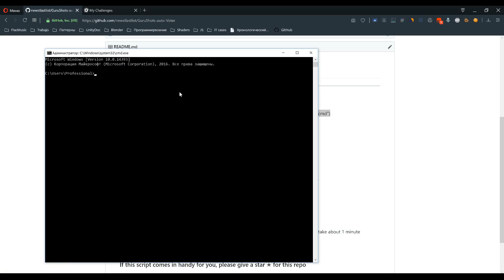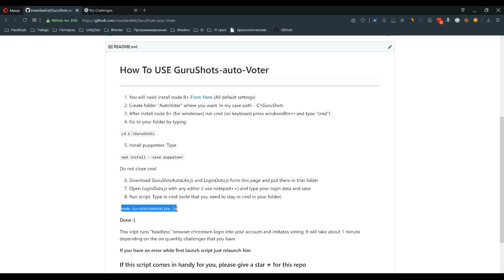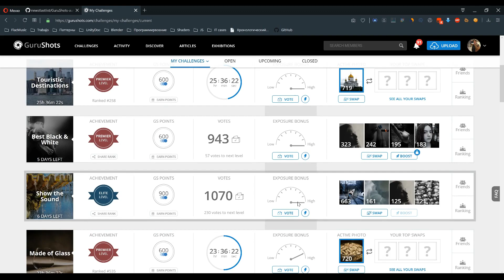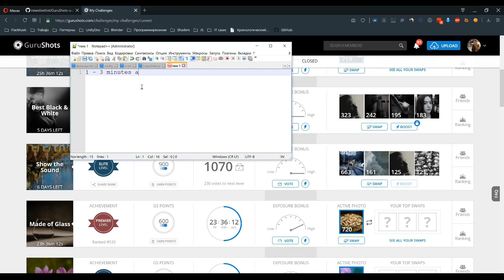GuruShots auto voter script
Script for autovoting in GuruShots site. It works like fill all, but for free :D